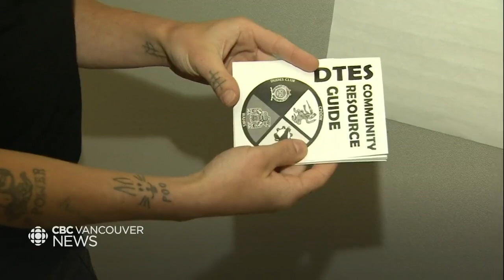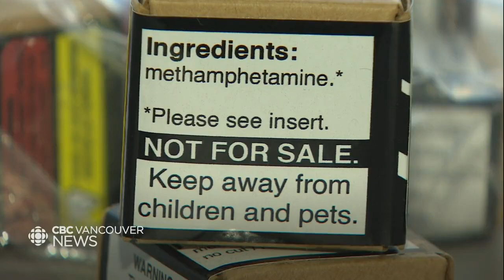Advocates demand more action to tackle toxic drug supply.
More than one hundred British Columbians are killed every month as a result of the toxic drug supply. While BC is moving forward with a decriminalization pilot, some advocates are tired of waiting.